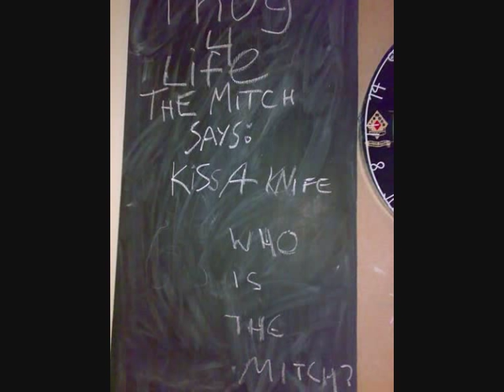Fadora - Hot Air Balloon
A song we never released, alongside some nostalgic photo's. Sorry Keeli, didn't have any of you.